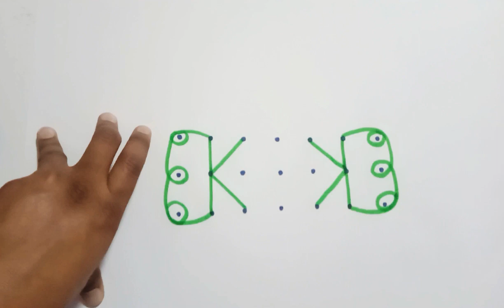Rangloi Designings 21 Dots.